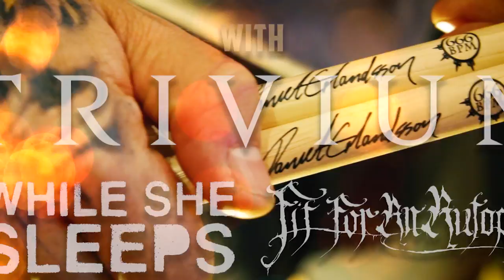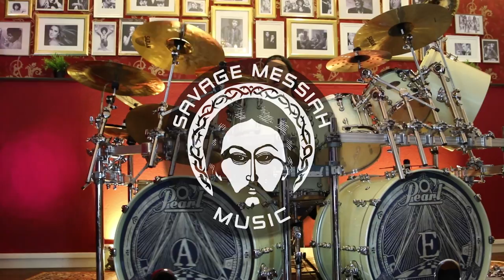ARCH ENEMY - Will To Power (Tour Trailer)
New album out Sept 8th!

ARCH ENEMY “Will To Power Tour 2017” w/ Jinjer
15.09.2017   AT - Innsbruck, Music Hall
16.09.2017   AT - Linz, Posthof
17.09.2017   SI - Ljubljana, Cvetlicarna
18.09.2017   RS - Belgrade, Dom Omladine
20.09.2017   RO - Bucharest, Quantic Club Open Air Stage
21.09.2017   BG - Sofia, Universiada Hall
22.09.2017   GR - Athens, Piraeus 117 Academy
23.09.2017   GR - Thessaloniki, Principal Club Theater
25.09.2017   SK - Bratislava, Majestic Music Club
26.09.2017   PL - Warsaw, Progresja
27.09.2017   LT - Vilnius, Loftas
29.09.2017   LV - Riga, Melna Piektdiena
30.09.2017   EE - Tallinn, Rock Cafe
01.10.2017   FI - Helsinki, The Circus
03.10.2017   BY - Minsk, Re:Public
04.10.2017   RU - St. Petersburg, Aurora *
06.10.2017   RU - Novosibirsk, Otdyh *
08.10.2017   RU - Yekaterinburg, Tele Club *
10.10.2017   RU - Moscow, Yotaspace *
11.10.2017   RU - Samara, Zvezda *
*without Jinjer

ARCH ENEMY “Will To Power Tour 2018” w/ Wintersun, Tribulation & Jinjer
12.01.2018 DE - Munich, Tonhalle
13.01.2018 DE - Stuttgart, LKA Longhorn
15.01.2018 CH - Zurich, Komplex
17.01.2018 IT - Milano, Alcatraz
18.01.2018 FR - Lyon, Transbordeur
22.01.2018 FR - Toulouse, Le Bikini
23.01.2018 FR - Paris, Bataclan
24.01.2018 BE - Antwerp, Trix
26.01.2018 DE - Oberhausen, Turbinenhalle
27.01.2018 DE - Geiselwind, Music Hall
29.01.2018 DE - Hamburg, Große Freiheit
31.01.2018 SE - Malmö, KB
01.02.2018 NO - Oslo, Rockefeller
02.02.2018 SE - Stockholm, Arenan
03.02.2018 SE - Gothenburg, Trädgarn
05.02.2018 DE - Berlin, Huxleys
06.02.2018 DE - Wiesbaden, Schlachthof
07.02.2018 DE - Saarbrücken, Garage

ARCH ENEMY - Will To Power (Tour Trailer). Century Media Records 2017.